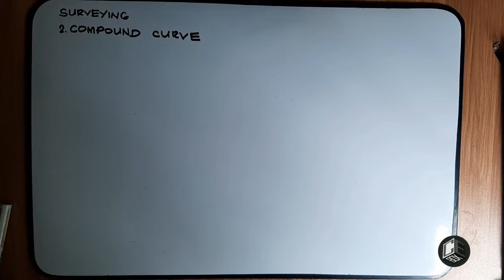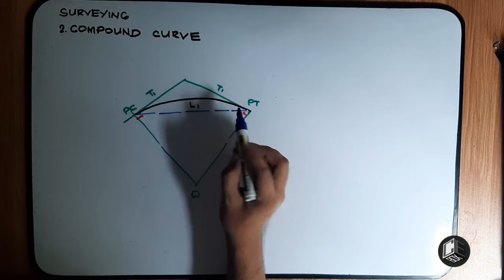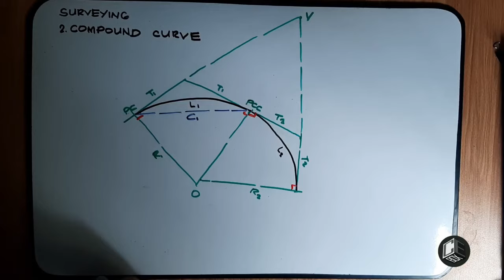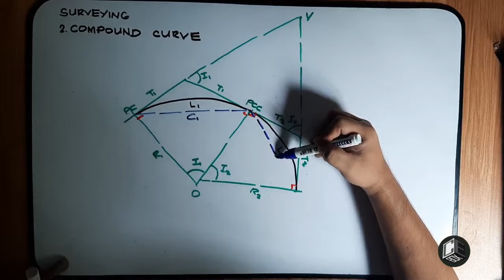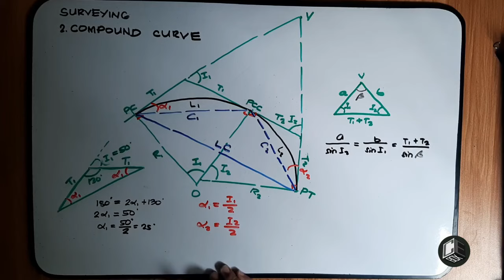Surveying Horizontal Curve Compound Curve Introduction (PH)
Surveying
Horizontal Curve
1. Simple Curve
2. Compound Curve
3. Reverse Curve
4. Spiral Curve

God bless! :)